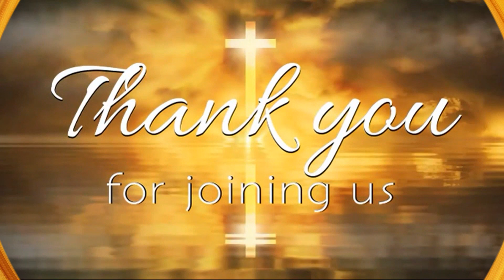TRIALS TEST AND TEMPTATIONS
Galilee Baptist Sunday Service  February 19, 2023 with Rev. Marc Freeman